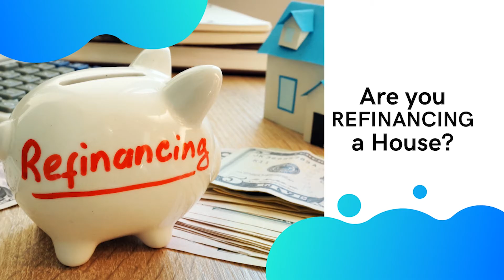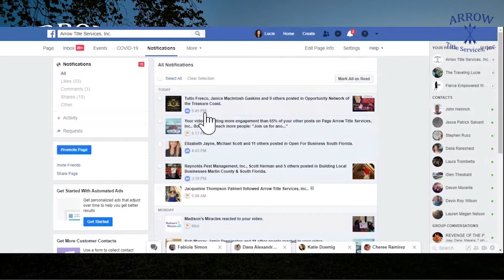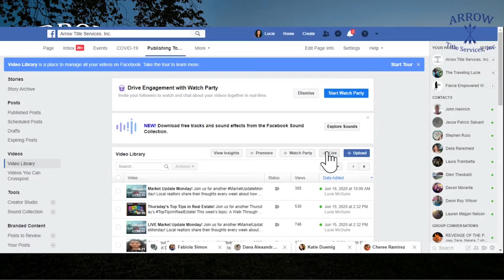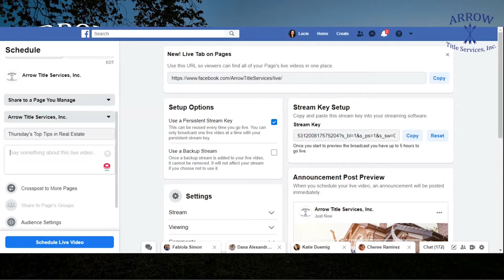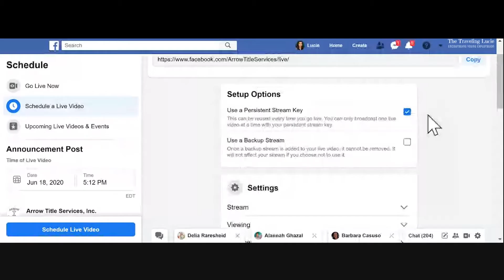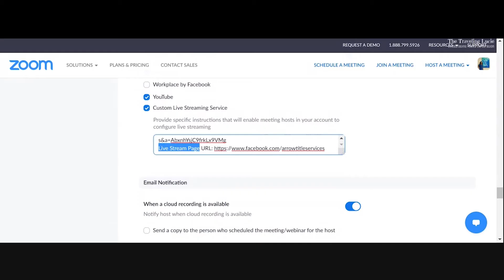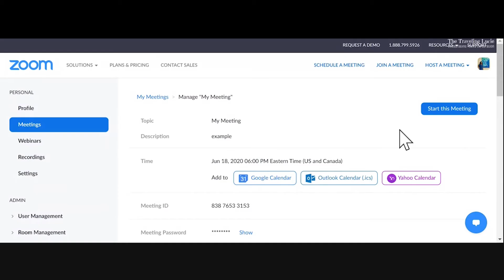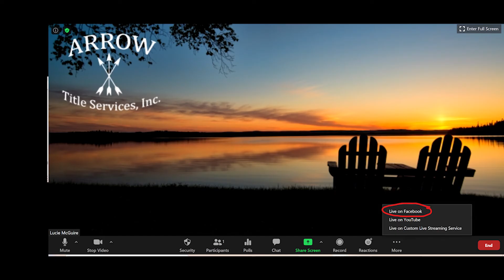How to Schedule a LIVE Video on Facebook & Stream via Zoom // Custom Live Streaming Service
Are you hosting meetings via ZOOM and want to stream LIVE to Facebook? You can schedule your LIVE video AHEAD of time with this method- and market it effectively!
Here's a step by step instruction on how to stream your networking meetings live via Zoom to Facebook.
If you're a business owner of ANY kind and you want to gain MORE traction on your Business Facebook Page- LIVE VIDEO is the answer!

Arrow Title Services is a locally owned and operated Real Estate Title Company on the Treasure Coast of Florida. We specialize in real estate closings, and want to help every buyer/seller truly understand the process of closing on a home. We created this YouTube Channel to provide useful information about the real estate market and our part in it.

At Arrow Title Services, we treat you like family & we're committed to taking your closing in the right direction!
We're small enough to care, but big enough to get the job DONE!